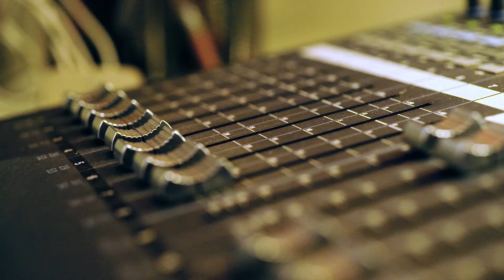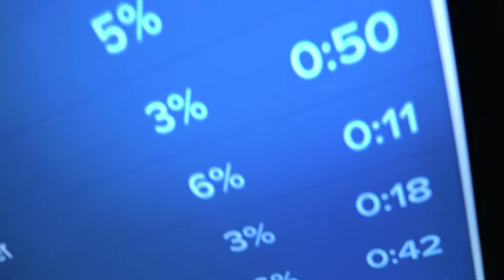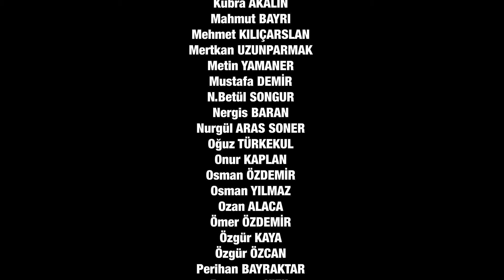Mynet 20. Yıl